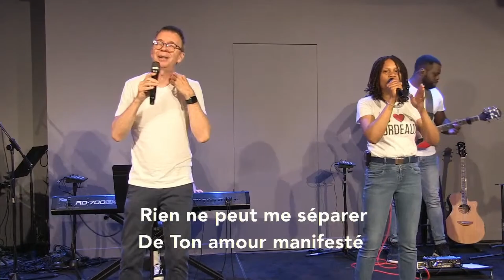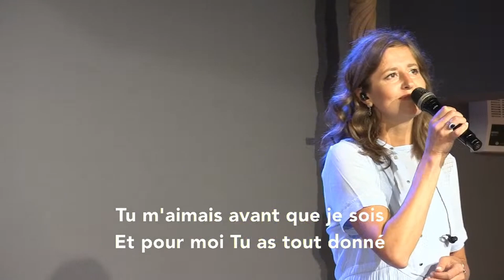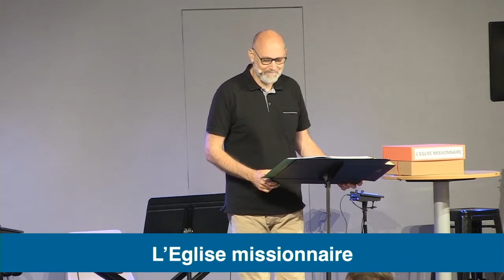L'église missionnaire - partie 1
Bienvenue sur EEDCLIVE​​​​​​
Pasteur David Mastriforti - L'église missionnaire - partie 1
👇👇  DÉROULEZ 👇👇

🔸 VOUS SOUHAITEZ REJOINDRE NOTRE LISTE DE DIFFUSION WHATSAPP
► Envoyez JE SOUHAITE REJOINDRE LA LISTE au  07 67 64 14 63 pour  recevoir toutes nos actualités

🔸 VOUS DÉSIREZ PRENDRE UN RENDEZ-VOUS POUR LES SOINS PASTORAUX
► Contactez-nous par 📱 au 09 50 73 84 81

N'oubliez pas d'activer la cloche de notification 🔔  afin d'être informés directement de la mise en ligne d'une nouvelle vidéo.

Soyez bénis !

Introduction : 00:00
Fort et puissant : 02:35
Toute louange : 09:35
Éleve-toi : 18:12
Émerveillé en ta présence : 27:05
Toi seul est Digne : 39:07
Prédication : 48:11
Je m'abandonne à toi : 01:26:55
Bienvenue & annonces : 01:39:50
Toute louange : 01:50:58